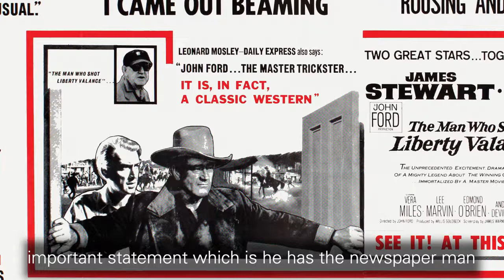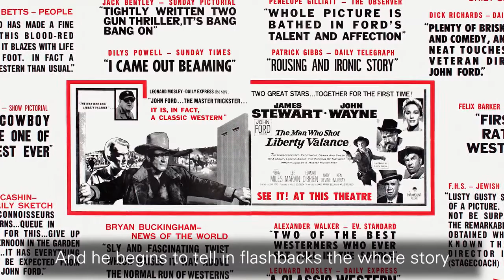Rennard Strickland: Favorite Western